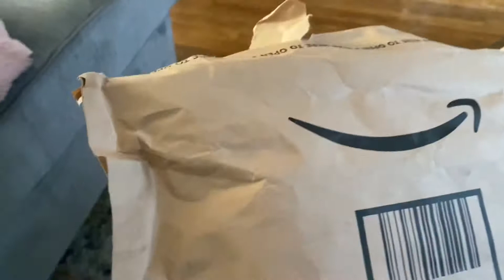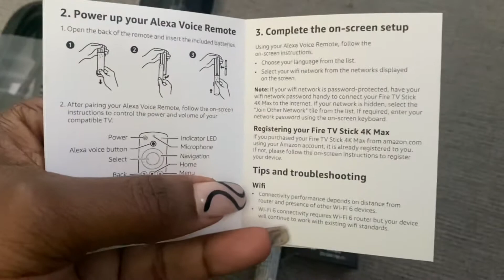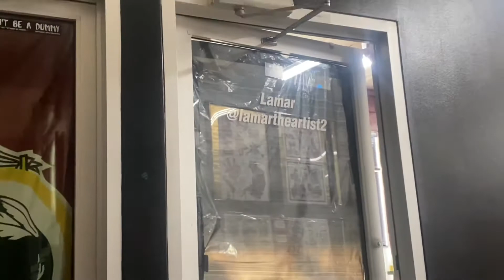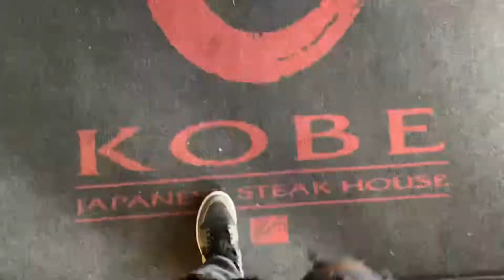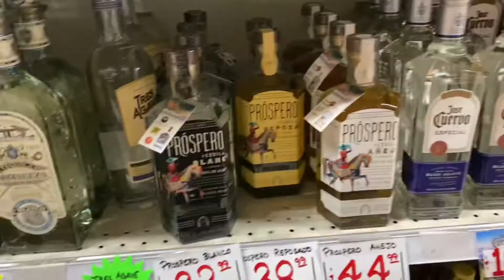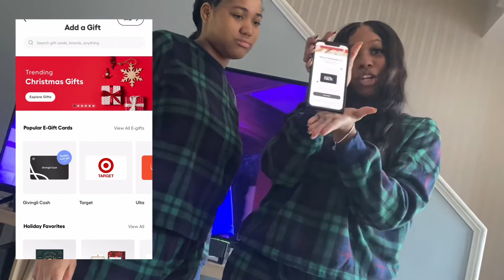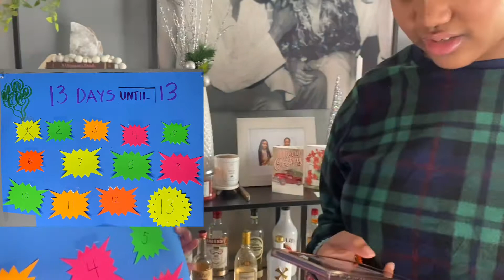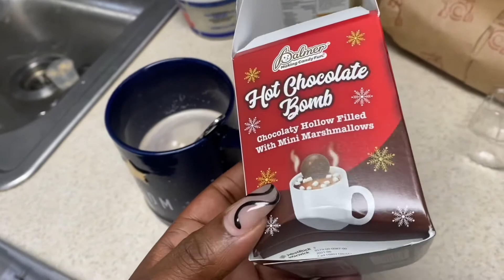VLOGMAS WEEK 3 | ANOTHER NEW TATTOO 🕊 | MINI ALDI GROCERY HAUL | HIBACHI | MERRY CHRISTMAS 🎄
Hey Luvs,

Happy Holidays!

I hope you all enjoy VLOGMAS week 3

In this video these Firesticks tried to play me and I get another damn tattoo. If you are about that tattoo life then you already know 😉

The holidays will never be the same for my family but I try to make sure my kids keep a smile on their faces.

Being a mom is hard AF. We carry so much that we don’t realize how much they carry for us. I love my babies and I am a proud momma for sure.

Thank y’all for support me and my channel. I make these videos so my kids and their kids will have something to look back on. Our legacy means everything.